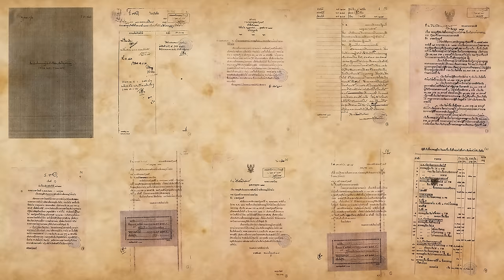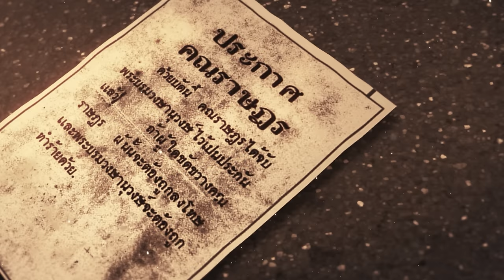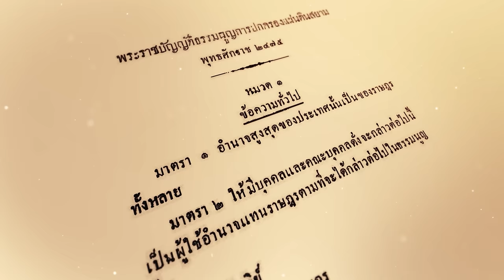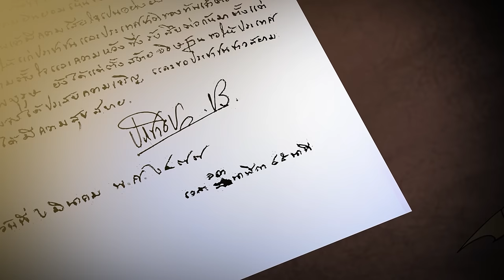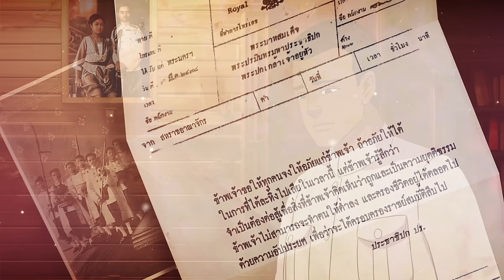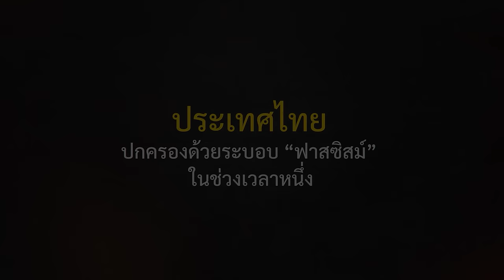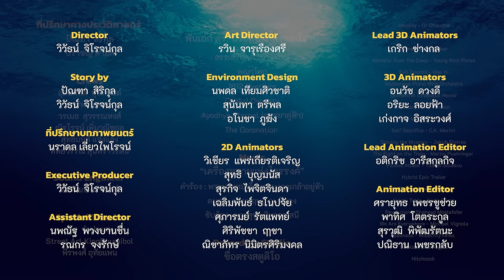แอนิเมชัน ๒๔๗๕ รุ่งอรุณแห่งการปฏิวัติ Official Part 3/3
ภาพยนตร์ แอนิเมชัน ๒๔๗๕ รุ่งอรุณแห่งการปฏิวัติ
2475 Dawn of Revolution Official  Part 3/3
ประเภท: แอนิเมชัน 2D, ดราม่า, ประวัติศาสตร์
ผู้กำกับ: วิวัธน์ จิโรจน์กุล
เขียนบทโดย: ปัณฑา สิริกุล , วิวัธน์ จิโรจน์กุล , ปราชญ์ สามสี
พากย์เสียงโดย:
ฉัตรชัย เปล่งพานิช
สินจัย เปล่งพานิช
จิราวัฒน์ วชิรศรัณย์ภัทร
สุเมธ องอาจ
กิตติ เชี่ยววงศ์กุล
พลตรีวันชนะ สวัสดี
นิติพงษ์ ห่อนาค
และทีมงานพากย์มืออาชีพ ไทยซื่อตรง

สตูดิโอ: Nakra Studio